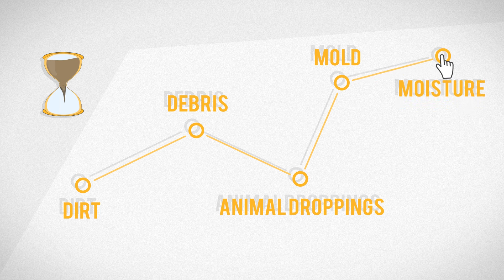BCIT Mechanical - Video with animations and 2D characters!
POVIDOM GROUP is dedicated to offering media services to businesses to boost their sales and customer conversion rates!